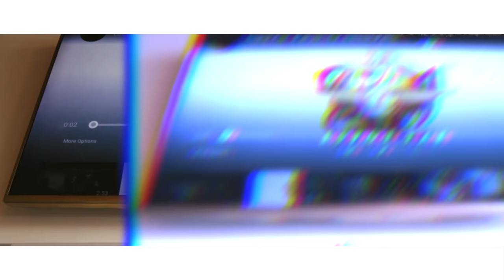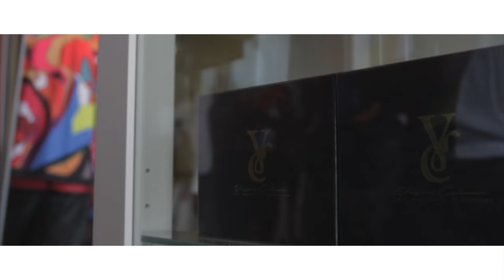Billy Bucks - Walked In Freestyle (Official Video) Shot